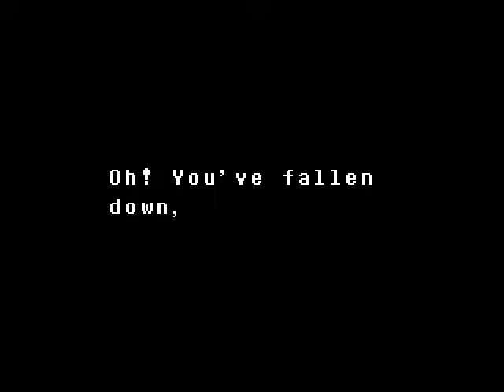Undertale (Genocide Route) - Switch Attack - Part 3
Upon killing Papyrus, I continue further into the underground. Regret builds up as I get what I deserve from an undying monster.